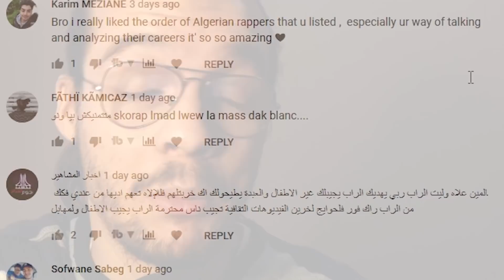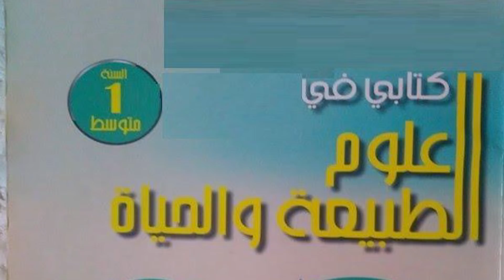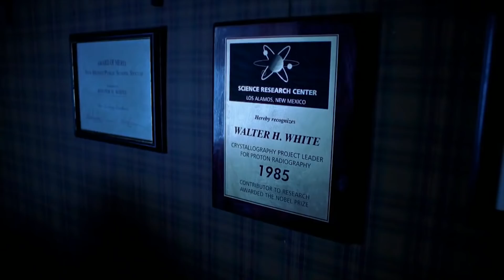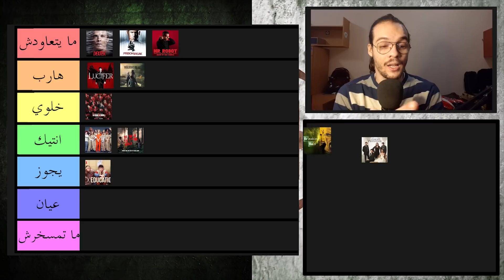Netflix Shows Tier List (part 1)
Hadi hiya la liste te3 mes Top 10 series preferées, kayen Netflix Shows o kayen te3 autres kima Showtime o CBS o Fox. O nta what's your favourite Netflix show?

00:00 : Intro
00:52 : Lucifer
03:23 : Dexter
05:36 : Prison Break
08:57 : Orange is The New Black
10:16 : The Walking Dead
12:22 : The End of The F***ig World
13:40 : Sex Education
15:42 : Mr.Robot
17:43 : La Casa de Papel
20:10 : Breaking Bad
22:58 : Ghost Whisperer
24:40 : Outro